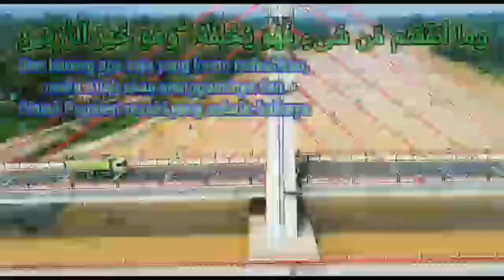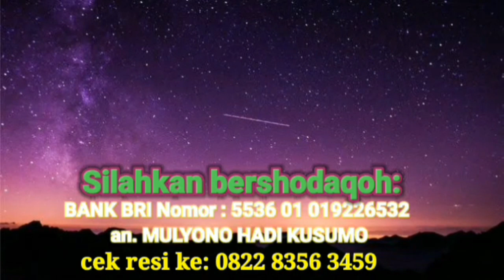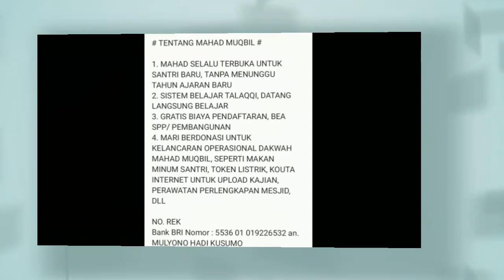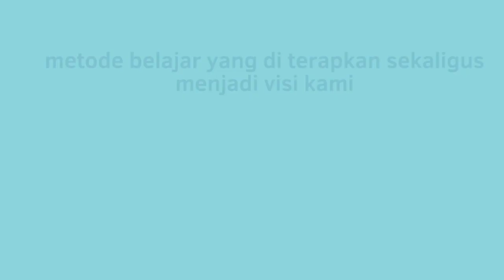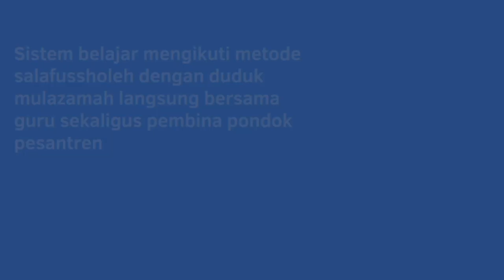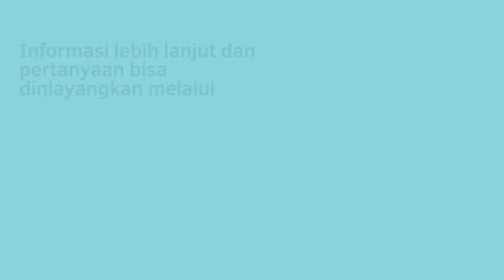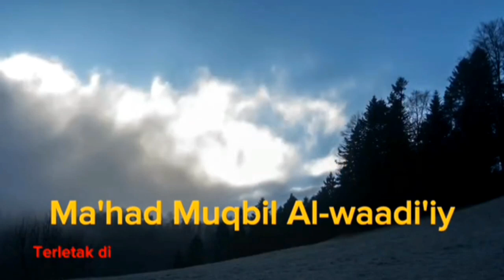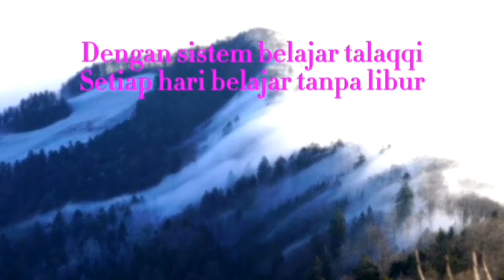Shahih al bukhari kitab tauhid 6976 - ustadz saeed al bandunji - sesi 1